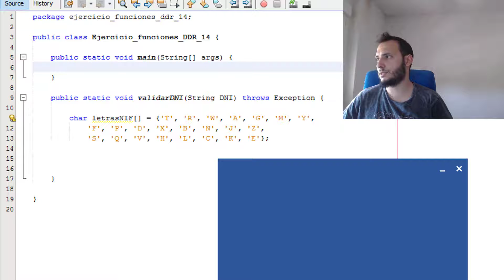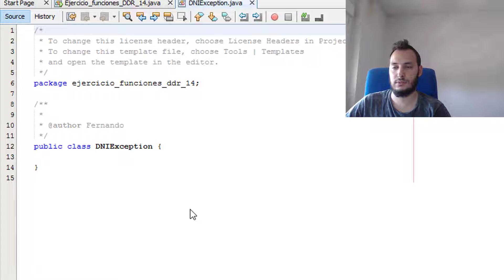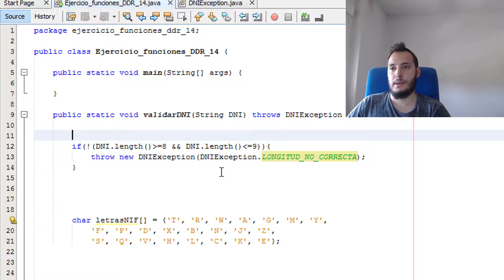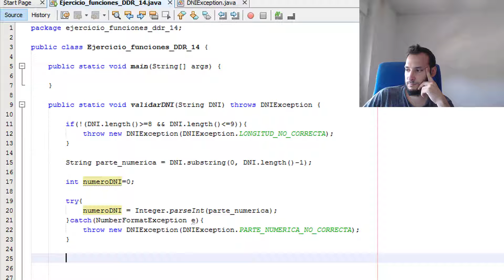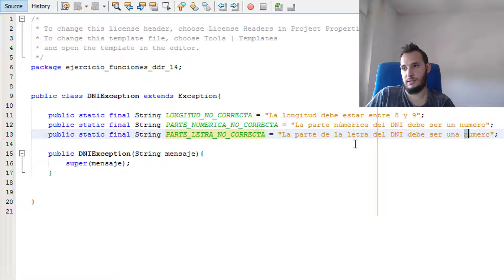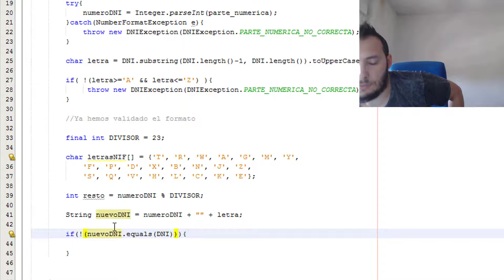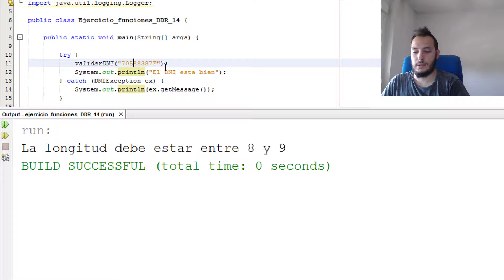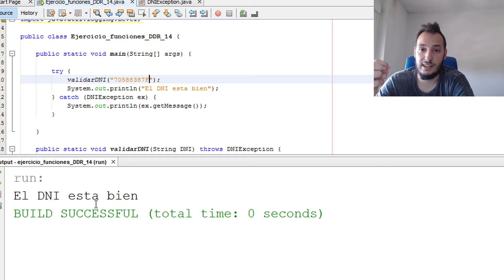Ejercicios Java - Funciones #6 - Validar un DNI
- Enunciado:

14. Vamos a validar un DNI.
El formato es:
• 7 u 8 dígitos numéricos
• Una letra entre las siguientes
0 T
1 R
2 W
3 A
4 G
5 M
6 Y
7 F
8 P
9 D
10 X
11 B
12 N
13 J
14 Z
15 S
16 Q
17 V
18 H
19 L
20 C
21 K
22 E

La letra se genera según el número del DNI. Para calcular la letra, cogeremos el resto de dividir nuestro DNI entre 23, el resultado debe estar entre 0 y 22, donde será la posición de la letra (piensa en un array de char).
No utilices expresiones regulares para este ejercicio.
Todos los errores deben ser capturados por excepciones mediante tu propia clase (heredada de exception)